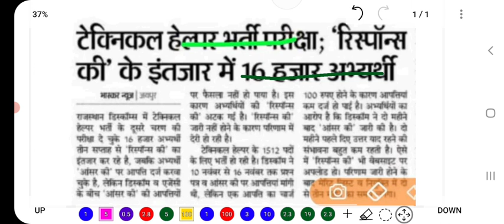Rajasthan Technical Helper Result | Rajasthan Technical Helper Cutoff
About:-
In this video ,I have informed about the new update regarding the declaration of result of Rajasthan Technical Helper.